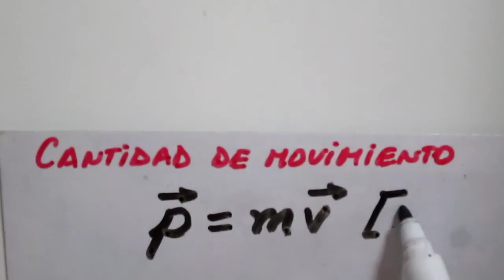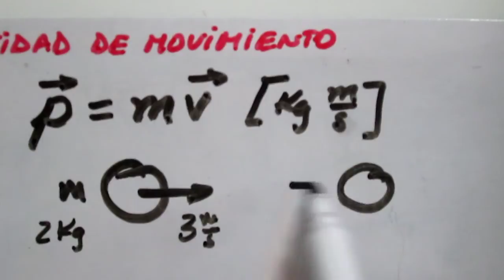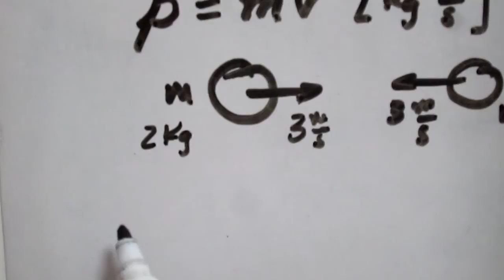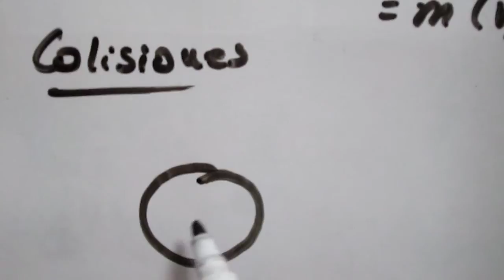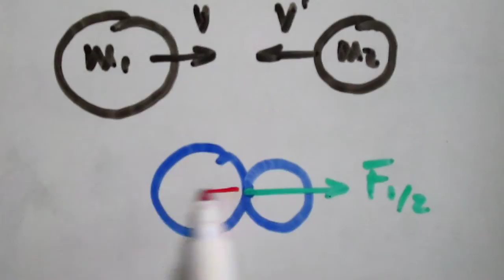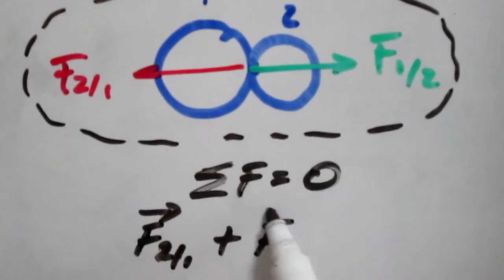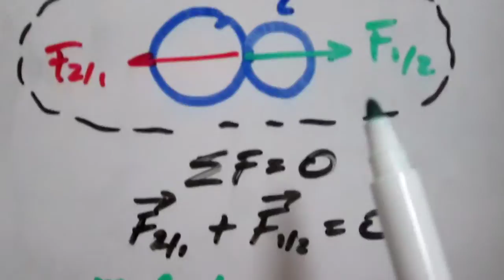Cantidad de movimiento - Colisiones parte I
Explicación de cantidad de movimiento y su conservación en las colisiones.